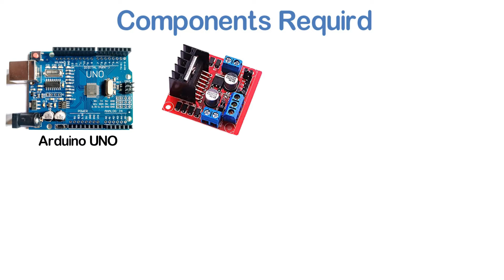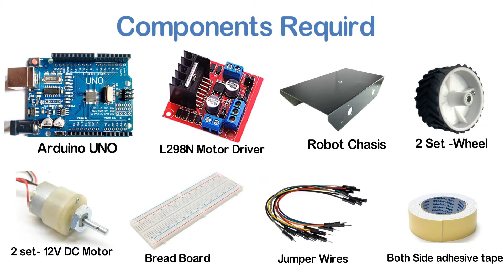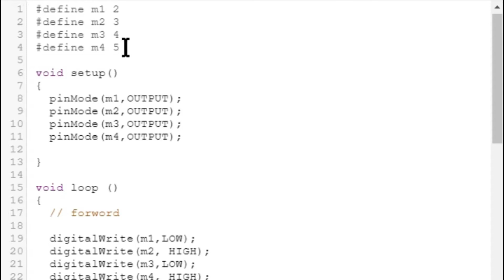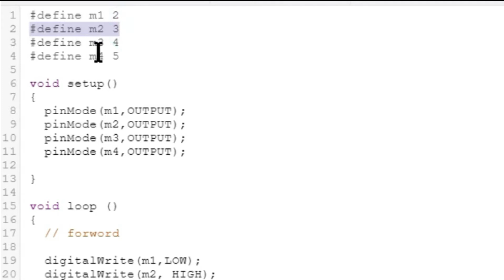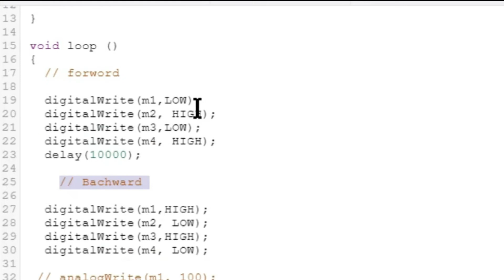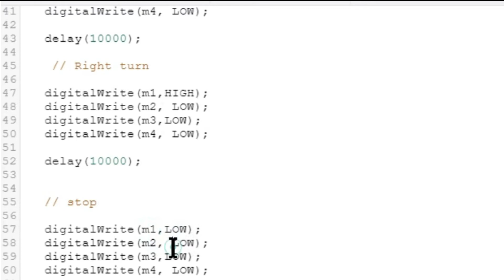Make a Simple Robot using Arduino| Robot Part 1|Part# 12| Arduino Series....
Welcome to Arduino Series, this Series is all about learning arduino and it's programming and then slowly you can start your own arduino project from a very basic level to advance.

in this video you will learn how to  make a robot using DC Geared motor with the help of motors drivers.  I hope you'll enjoy it.